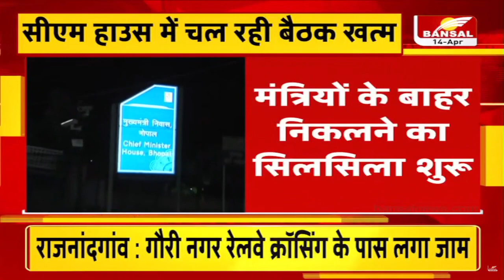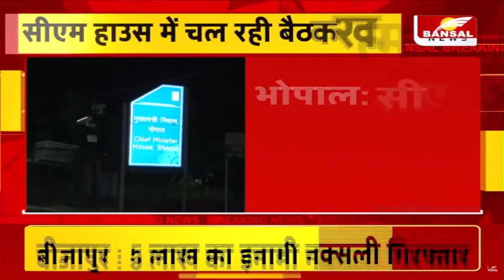भोपाल : सीएम हाउस में चल रही बैठक खत्म, क्या रहा खास देखें